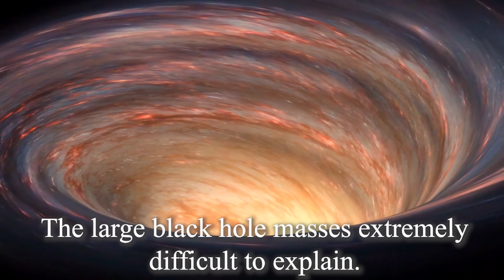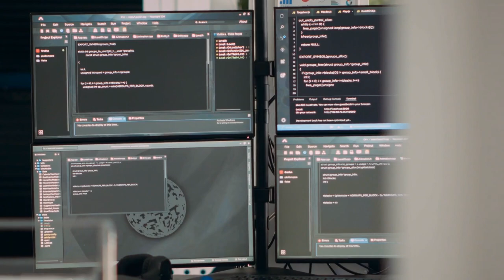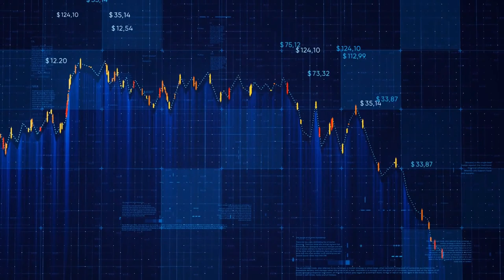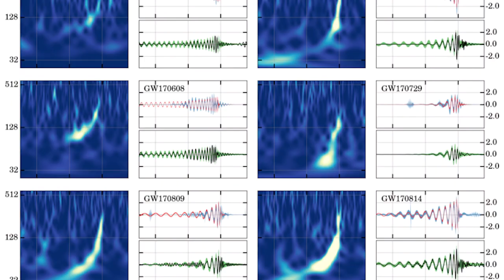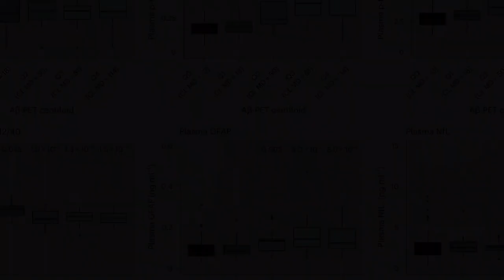Supermassive Black Hole Locked onto Earth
GW190521 is a huge discovery—it a gravitational wave signal from the coalescence of two black holes to form one about   (where our Sun has a mass of  ). That is the largest black hole we have yet discovered with gravitational waves. It is the first definitive discovery of an intermediate-mass black hole. It is also a puzzle, as it is a mystery how its source could form.

Anything can become a black hole if it is squeezed enough you just need to pack enough stuff into a small enough space (just like when taking a Ryanair flight). In practice, most stuff is stiff enough to push back against squeezing to avoid becoming a black hole. It’s only when you get the core of a star about somewhere between   and  that gravity becomes strong enough to collapse things down to a black hole. Above this threshold, can we have a black hole of any size?

The biggest black holes are found in the centres of galaxies. These can be hundreds of thousands to tens of billions the mass of our Sun. Our own Milky Way has a rather moderate   black hole. These massive black holes are far bigger than any star. Even Elvis. They therefore couldn’t have formed from a collapsing star. So how did they form? The truth is that we’re not sure. It’s possible that we started with smaller black holes and fed them up, or merged them together, or a mixture of both. These initial seed black holes could have formed from stars, or possibly giant clouds of collapsing gas (which may form   black holes). In any case, whatever mechanism created these black holes needs to work quickly, as we know from  that there are massive black holes by the time the Universe is a mere billion years old. To figure out how massive black holes form, we need to discovery their seeds.

Between stellar-mass black holes and massive black holes should lie intermediate-mass black holes. These are typically defined as having masses between   and  . Massive black holes should grow from these smaller black holes. However, we have never found one, they are the missing link in the black hole spectrum. There are candidates: ultrabright X-ray sources, or globular clusters with suspiciously moving stars, but none of these is rock solid, and couldn’t be explained another way.  GW190521 changes this, at   the merger remnant is without doubt an intermediate-mass black hole.

This discovery shows that intermediate-mass black holes can form from mergers of smaller black holes. However, this doesn’t yet solve the mystery of how massive black holes are grown; we need observations of larger intermediate-mass black holes for that. We’ll keep searching.
What I find more exciting about GW190521 are the masses of the two black holes that merged. Our analysis gives these as  and .

The large black hole masses extremely difficult to explain.